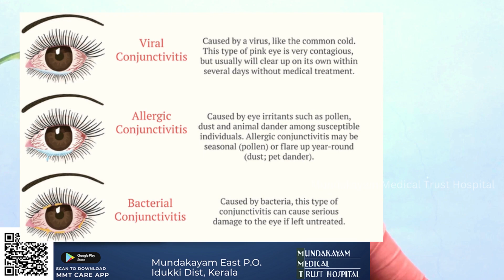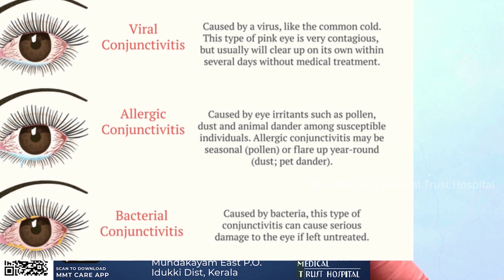ചെങ്കണ്ണ് | CONJUNCTIVITIS| ശ്രദ്ധിക്കേണ്ട കാര്യങ്ങൾ...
കണ്ണിനുണ്ടാകുന്ന പകർച്ച വ്യാധികളിൽ ഏറ്റവും സർവ്വസാധാരണമായി കണ്ടുവരുന്ന ഒന്നാണ് ചെങ്കണ്ണ് അഥവാ conjunctivitis, പലപ്പോഴും ശ്രദ്ധ  കുറവ് കൊണ്ടും, നിസാരമായി എടുക്കുന്നതു കൊണ്ടും ഇ രോഗം നമ്മുടെ ഇടയിൽ പടർന്നു പിടിക്കാറുണ്ട്. ശ്രദ്ധിക്കേണ്ട കാര്യങ്ങളെകുറിച്ചു കമ്മ്യൂണിറ്റി വിഭാഗം ഡോക്ടർ ക്രിസ്റ്റി മരിയ സംസാരിക്കുന്നു.